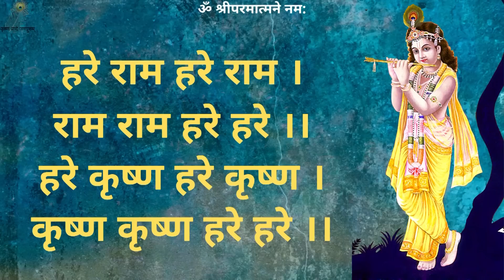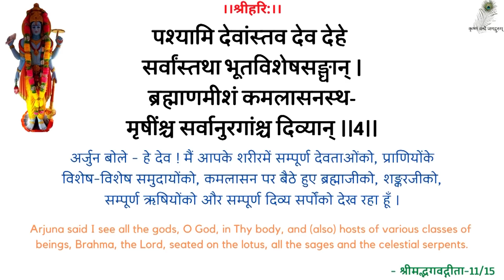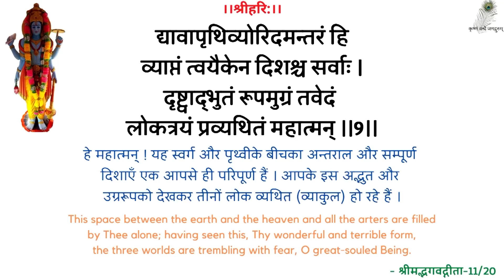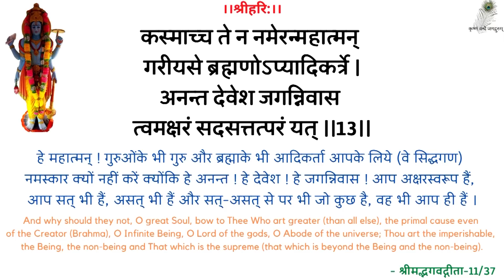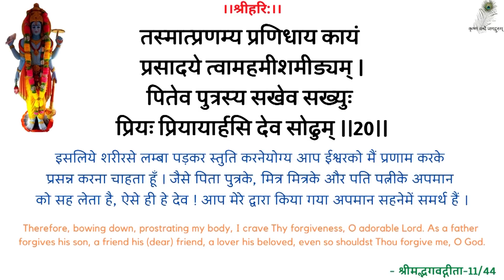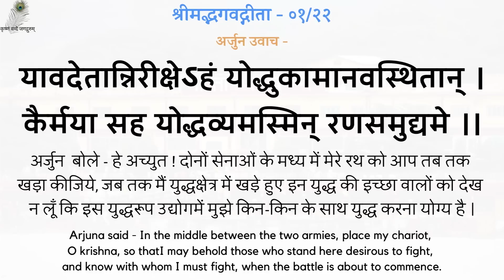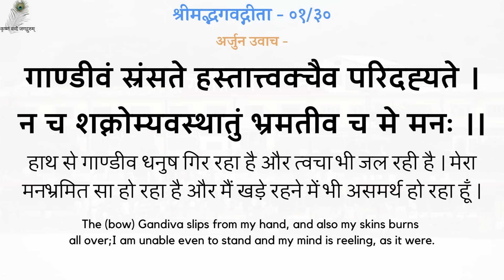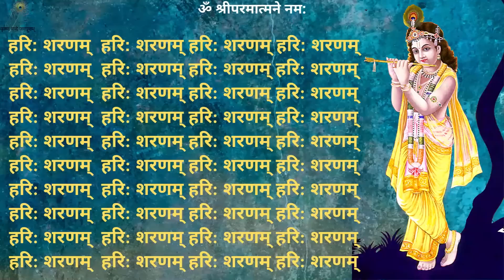स्वामीजी प्रार्थना प्रवचन - समय की महत्ता - Importance Of Time - Swami Shri Ramsukhdas Ji Maharaj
00:00 - हरे राम कीर्तन
13:00 - नित्यस्तुति
24:20 - गीता पाठ (अध्याय 01, श्लोक 21-30)
31:10 - समय की महत्ता
स्वामीजी प्रार्थना प्रवचन - समय की महत्ता - श्रद्धेय स्वामीजी श्रीरामसुखदासजी महाराज
SwamiJi Prarthana Pravachan - The Importance Of Time - 19910215_0518 - Shradhey Swami Shri Ramsukhdas Ji Maharaj

Gita Press
Geeta Press
Gita Bhawan
Gita Bhavan
Nitya Stuti
Swami Ji
Seth Ji
Bhai Ji
Pad Ratnakar